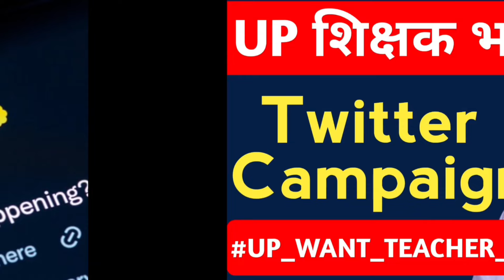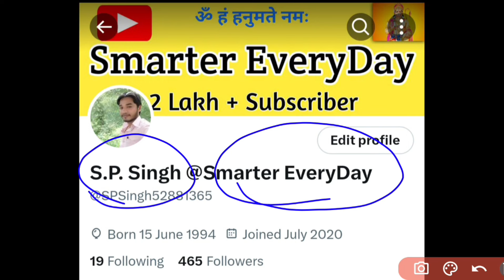UP शिक्षक भर्ती | TWITTER CAMPAIGN | शिक्षक भर्ती आन्दोलन